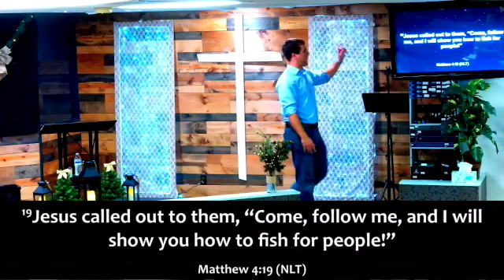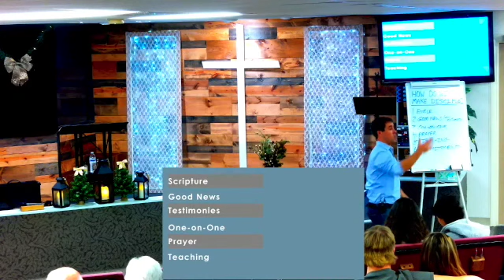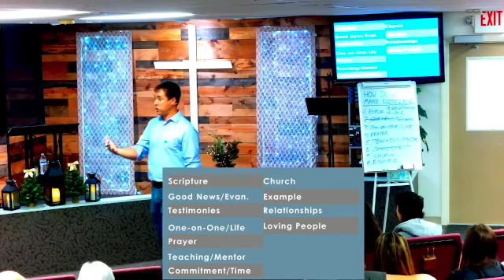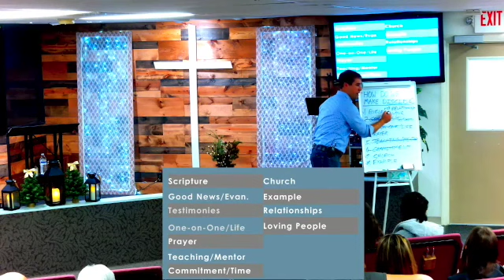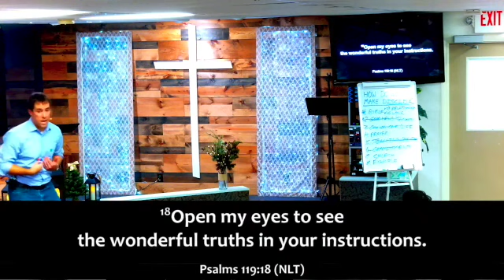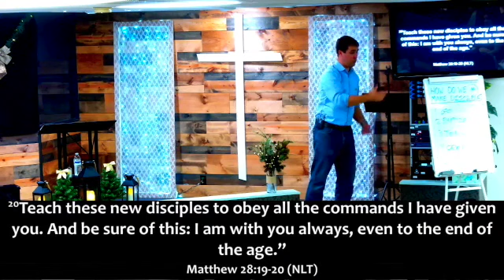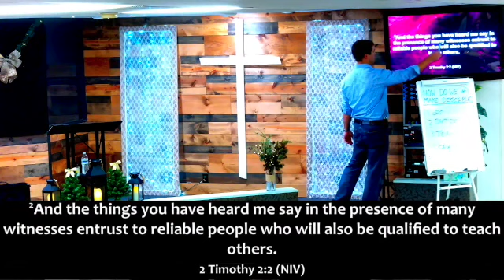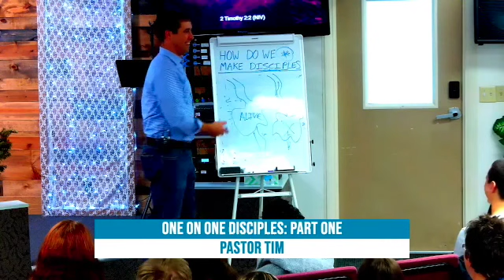One on One Disciples: Part One